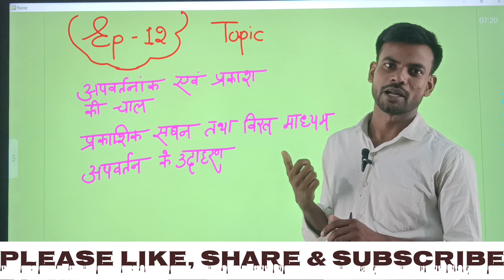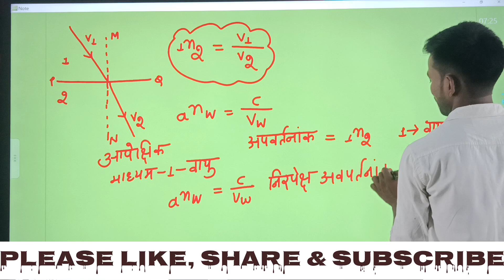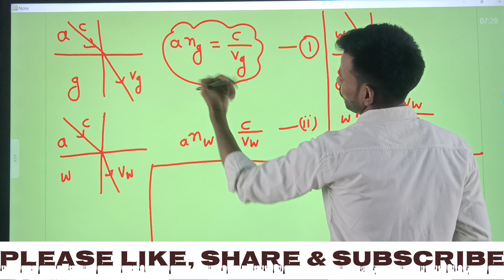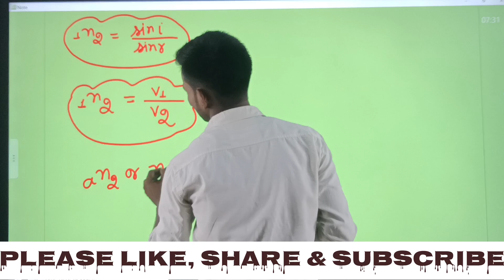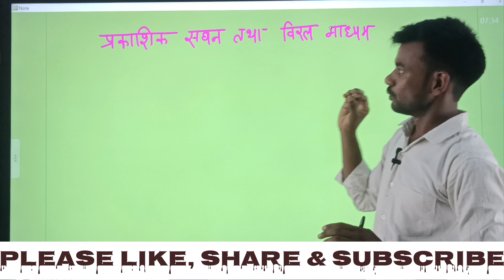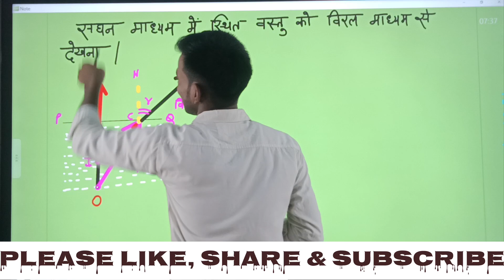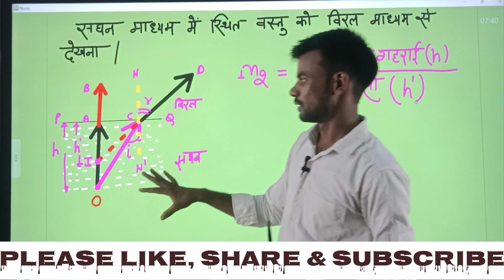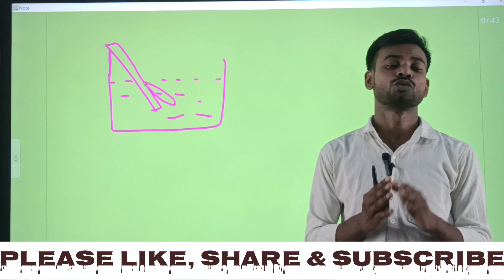Class 10th विज्ञान अध्याय 10 Ep 12 प्रकाश का अपवर्तन (UP Board) || Lalman Sir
इस वीडियो में प्रकाश का अपवर्तन एवं अपवर्तनांक के उदाहरण को समझाया गया है। समस्त आफलाइन क्लास हमारे कोचिंग रेयांश एजुकेशन सेंटर- हाफिजपुर - आजमगढ़ में संचालित की जा रही है।